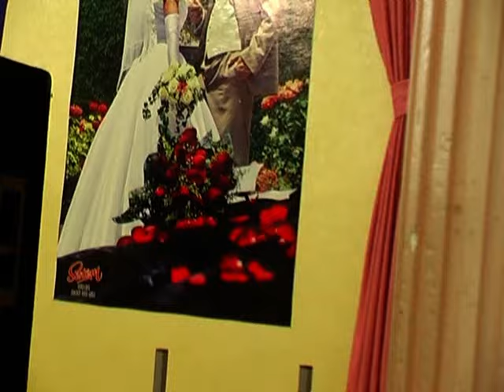SERVET ÇOBAN 2015 YENİ KLİB ^^HAYIN SEVDİĞİM^^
irtibat: grup penc bıra yukarıgoklü halfeti
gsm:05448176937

.­. tatlıs­es mahmut tuncer ismail badıllı arif ceylan ferat güzel urfa sırageceler 3 kazancı bedih deyme tabip sızılıyor mustafa sucu urfalı halit çoban uğur karakuş abduruhman kepekci grup penç bıra kadri sema abdulah uyanık niri sesigüzel halil kendirli urfa sanacılari urfa sanatcılar mahmut cuşkunses fayat alagöz ramazan köse halit köse sait şahin grup diyar dırıj osaman kıral deniz emin şenel seydi vakaz ahmet onurlu aşağı göklü yukarı göklü körögöl gülacan vahna dergili cakallı alğır yını halfeti yeşilüzen ayrankasabası birecik suruc urfa antep arban izolu memet grup şile grup devran grup sıtar ramazan çelik mikail cebrail grup dıyarbakır seltek urfalı hasan ortayol durak cibin grup sesi güzel urfalı bekir katırman doğan üztürk grup sebıra yaylak bozavası şebekli topozlu kayalar halfeti halit şen grup telike grup başrol nizip besni izolu köyu beydirli sadık elifli mustafagrup nergiz grup seyran bayram çoban servet çoban ergün çoban halit çoban memet çoban ahmet ateş recep türolğu hadi yaslıca karcaören kınık fayık üzer ömerlı bulend yasin sönmez kaya nilüfer saritaş hakan grup seyran degme tabip siziliyor zabit öztürk ercan serdo degme tabip emin şenel halit çoban mahsuni şerif mehmet bozdogan metin akin caner yilmaz muzaffer şahin grup seyran konseri yaralarım sızıliyor umit canilhan abdurrahman önül yahya yalçın taner olgun ali eldes emin şenel degme tabip dağlara darğınım halit çoban degme tabip sızıliyor elifli mustafa.AŞIK MUSTAFA,hasan tercan,baran göç,yılmaz güney,halit bilgiç,hüseyin ekinci,klay müzik,yusuf harputlu,ferman akdeniz,ebubekir çimen,ozkan ,İNAL MEHMET,mehmet inal,erkan acar,izollu memet,klay muzik,,halil tanyıldız,ali dure,
holanda zuid,seydi vakkaz,koma denge gulan,rotterdam